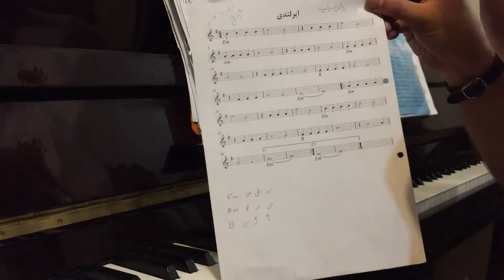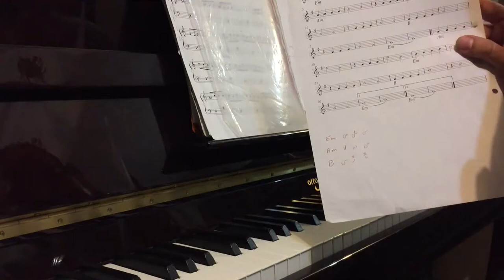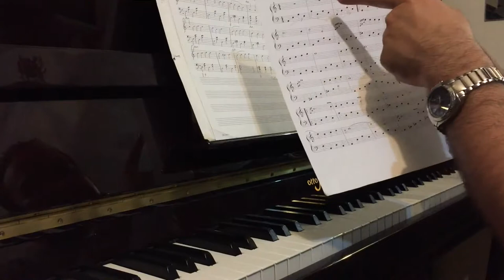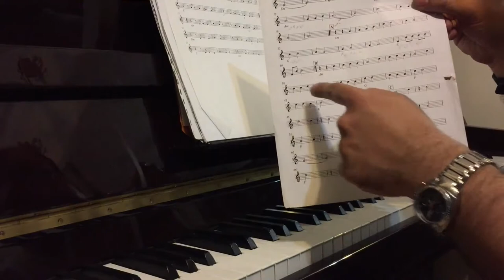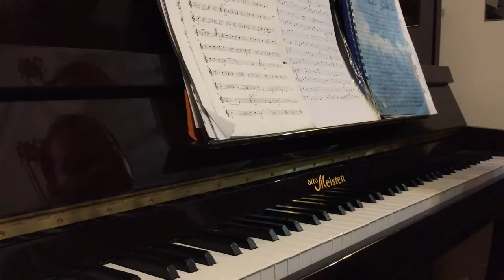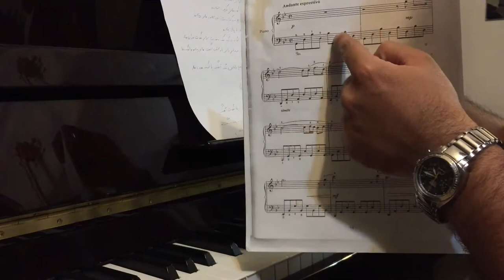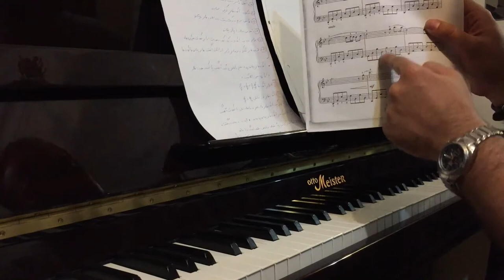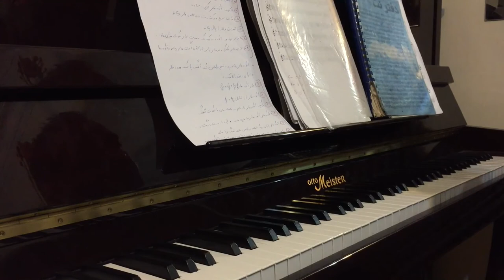درس ۱۷ . ۱۸ . ۱۹ . ۲۰ پیانو . احسان نیک.mp4